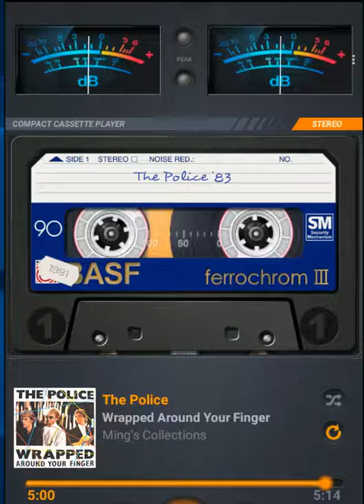Wrapped Around Your Finger -- The Police; HP, lirik lagu klik icon v (kanan)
You consider me the young apprentice
Caught between the Scylla and Charibdes
Hypnotized by you if I should linger
Staring at the ring around your finger

I have only come here seeking knowledge
Things they would not teach me of in college
I can see the destiny you sold turned into a shining band of gold

I'll be wrapped around your finger
Mephistopheles is not your name
I know what you're up to just the same
I will listen hard to your tuition
You will see it come to its fruition

Devil and the deep blue sea behind me
Vanish in the air you'll never find me
I will turn your face to alabaster
When you'll find your servant is your master

You'll be wrapped around my finger